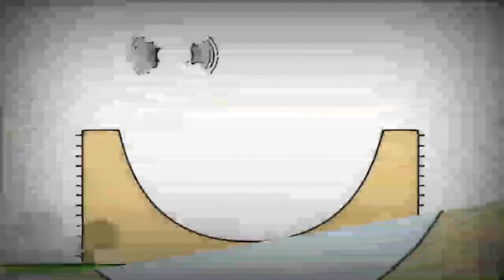13 лютого 2023 р.(5)